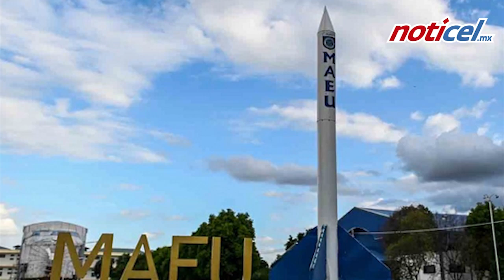Lanza su primer satélite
El satélite tiene el objetivo de proteger a millones de personas de las catástrofes naturales o climáticas